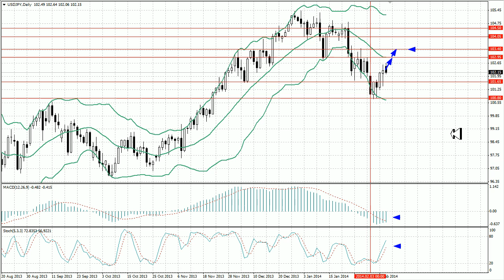Weekly Forex forecast 10-14 Feb 2014: EUR/USD, GBP/USD and USD/JPY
Weekly fundamental analysis for instruments EUR/USD, GBP/USD and USD/JPY. Daily reviews and forecast are available at LiteForex
Risk Warning: Trading on financial markets carries risks